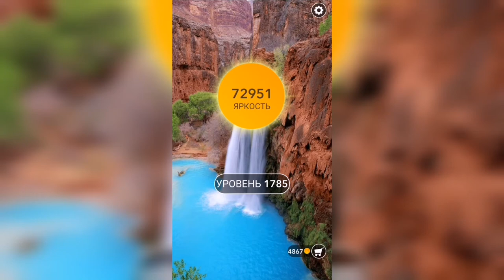Word / Слово Крест: Поиск русского кроссворда / Уровень 1785